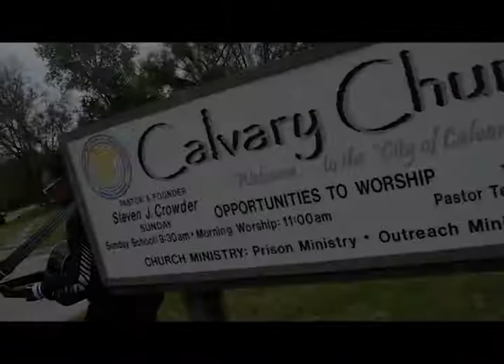Without You (feat. Quita James) by Will Cloyse (The Original) Official video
A vibrant new gospel sound with a smove R&B flare. GVHot 97 promotes positive music with a positive message! Produced by Grapevine Productions and N3D productions & media.